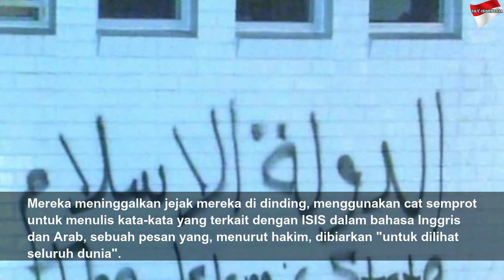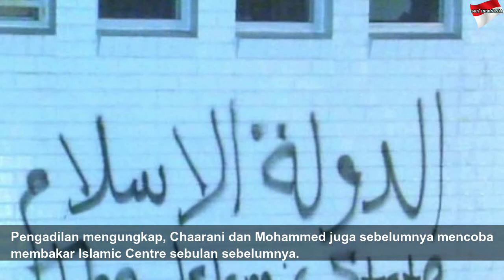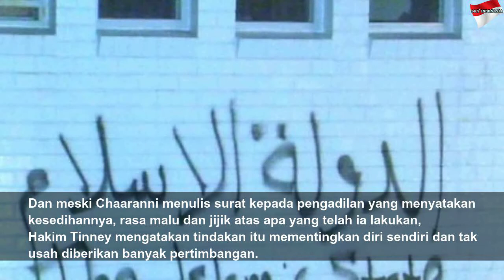Pembakar Masjid di Melbourne Dipenjara Lebih dari 16 Tahun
Pembakar Masjid di Melbourne Dipenjara Lebih dari 16 Tahun | High Night
Tiga pendukung kelompok Negara Islam (ISIS) yang membakar sebuah masjid di Melbourne untuk meneror komunitas Muslim Syiah dipenjarakan selama lebih dari 16 tahun. Seorang hakim mengatakan kejahatan mereka dimotivasi...